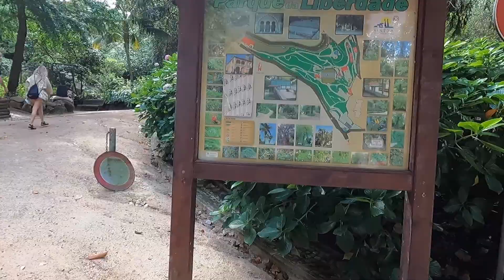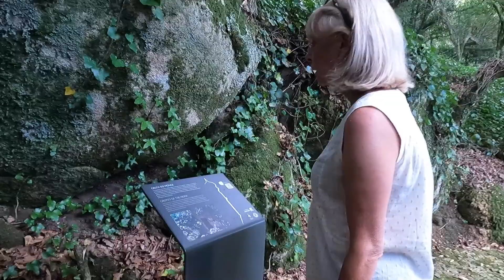Sintra, Portugal 2022